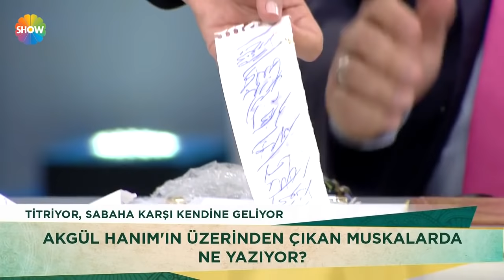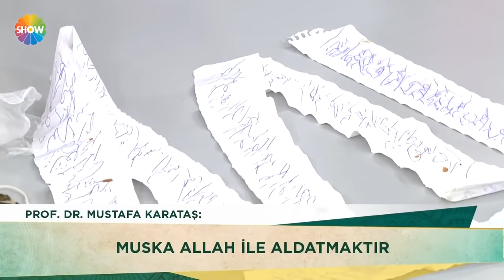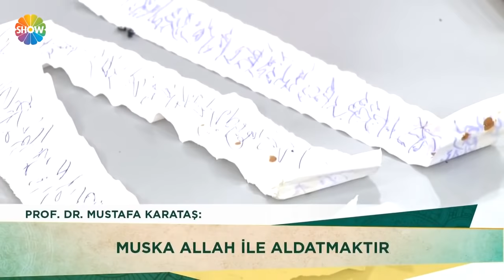Muska hurafe midir?